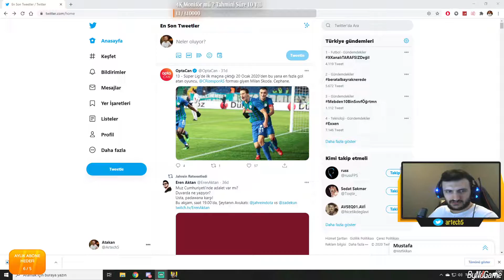YENİ SİLAH SETİM İLE İŞ BİTİRİCİLİK | Cyberpunk 2077 (Street Kid) #17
Yeni silah setim ve donanımla tam bir makineyim ^^
Ayrıcalıklardan yararlanıp bana destek olmak için KATIL !